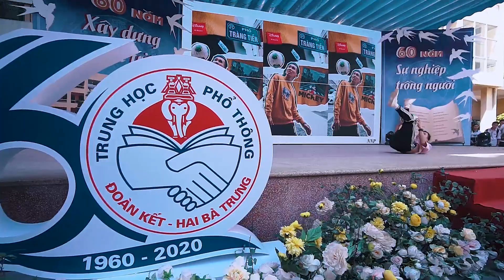Nguyễn Ngọc Phát biểu diễn tại Lễ kỉ niệm 60 năm thành lập trường THPT Đoàn Kết - Hai Bà Trưng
Tâng bóng nghệ thuật - ATW Team

© Bản quyền thuộc về ATW Team